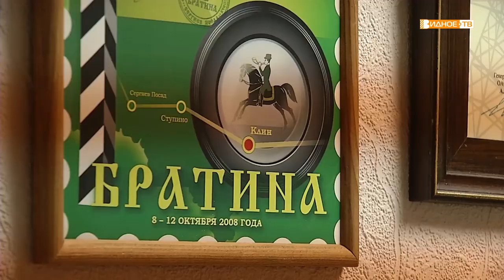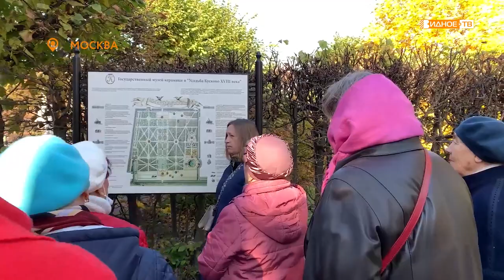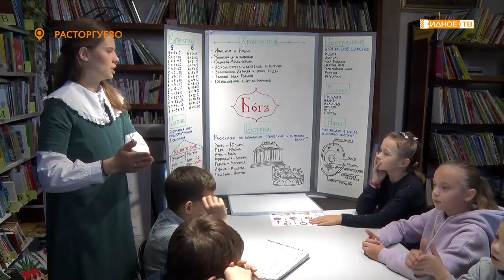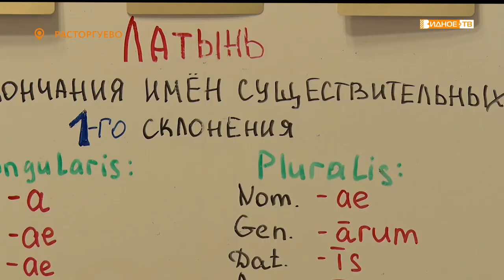Новости телеканала Видное-ТВ (08.10.2021 - пятница)